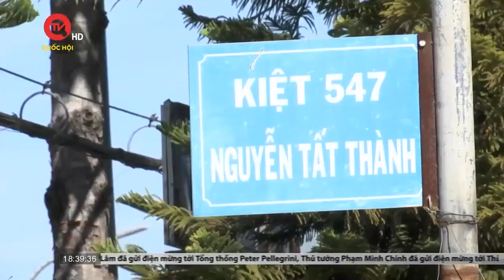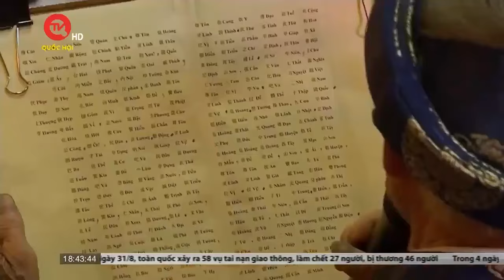Tịch thu xe đua có ngăn được "quái xế"? | Truyền hình Quốc hội Việt Nam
Truyền hình Quốc hội Việt Nam | Tình trạng thanh, thiếu niên dưới 18 tuổi tụ tập, mang theo hung khí, điều khiển xe máy với tốc độ cao ngày càng nhức nhối tại nhiều địa phương. Để ngăn chặn các hành vi này, dự thảo Nghị định xử phạt vi phạm hành chính trong lĩnh đường bộ do Bộ Công an soạn thảo, có đề xuất một số trường hợp sẽ bị tịch thu xe máy như: đua xe trái phép, buông cả hai tay khi đang lái xe, dùng chân lái xe, lái xe lạng lách hoặc đánh võng trên đường bộ trong và ngoài đô thị. Đây được đánh giá là liều thuốc đặc trị xử lý nạn quái xế từ nhiều năm qua.